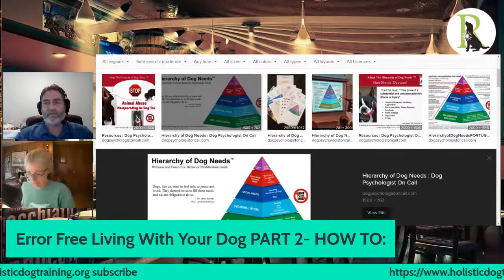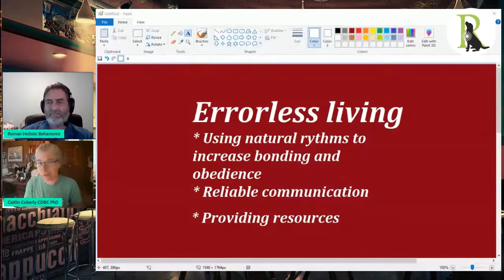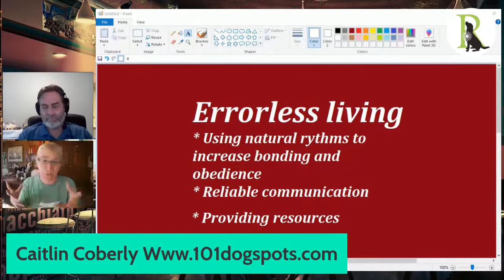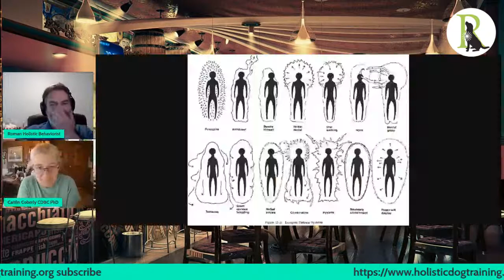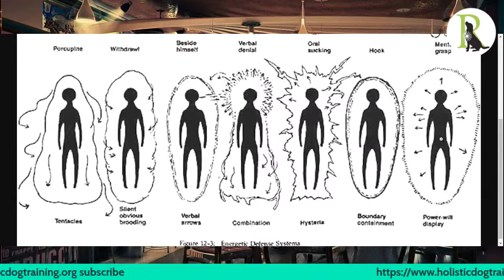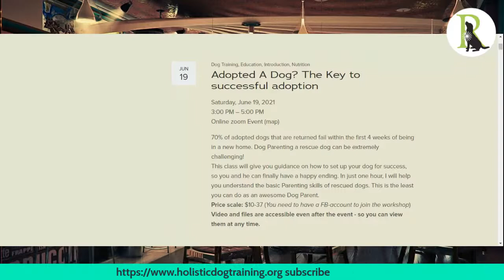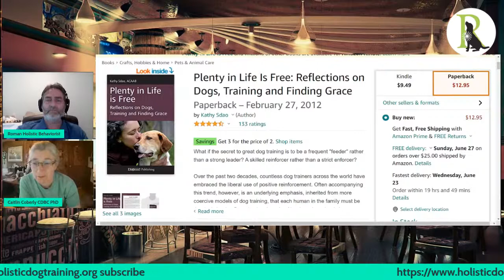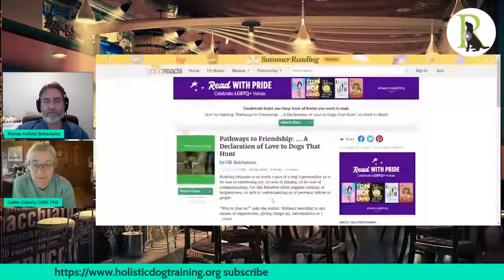Errorless Living With Dogs2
Have you ever heard of errorless learning?  What if you could use the principles of biorhythms to create an error free life?  Reduce stress, increase “flow” and overall happiness!  How does it help your dog?
Join Dr. Caitlin and Roman for a coffee and join the discussion on her experiments with error free living.

Dr. Caitlin Coberly is a Certified Dog Behavior Consultant through the IAABC.  She is a full member of Pet Professionals Guild, and the founding member of the Dog Training 101 Trainers Circle.  She specializes in working with aggression and canine compulsive disorder.  Caitlin has been force and fear free for over 10 years.  You may know her through her Facebook Group, Dog Training 101, the free help group geared towards building a happy life with your dog.  Caitlin lives on a small farm in Oregon with her 7 dogs and 3 elderly horses.

Caitlin’s philosophy on coercion free training stems from her over 40 yrs experience training multiple species.  Originally trained in “breaking” horses, she found out that a gentle trust based approach worked worked better with the “sour” old mare who was entrusted to her.  Later, she asked if people had been training pointers for over 200 years without ecollars—why we couldn’t do that now?  In experimenting with her 8 pointers, she developed a collaborative and trust based approach to hunting that she still uses today. Her love for the “bad dogs” has led her to try basic trust-based approaches to working with aggressive and reactive dogs.  With virtually 100% success and rapid progress, she now considers these trust-based foundational approaches to be not only the most ethical, but the most effective and time-sensitive methods available.  Caitlin takes every opportunity to work with a  wide array of breeds and species—in the past working extensively with falcons and other birds of prey, as well as multiple agricultural and wild species up to an including goldfish and spiders.